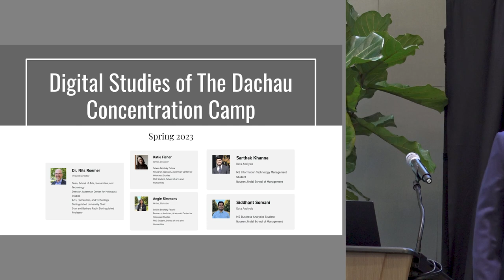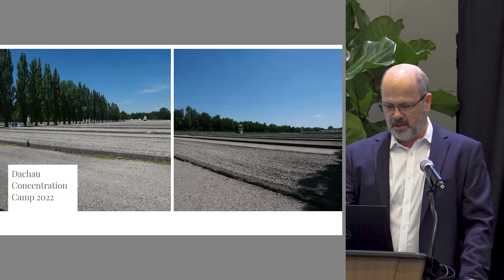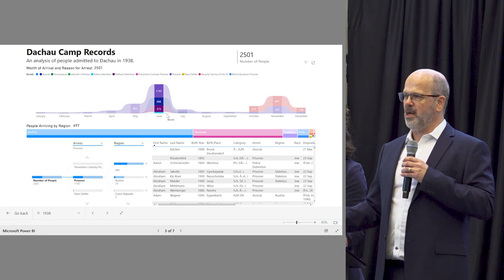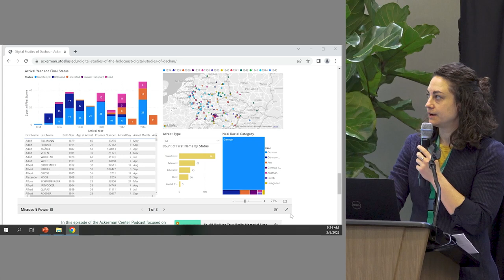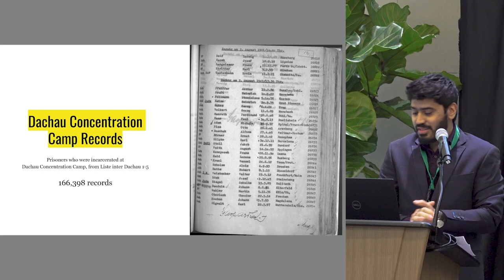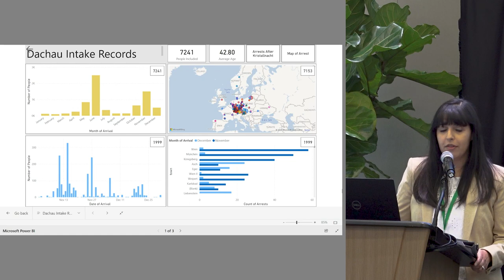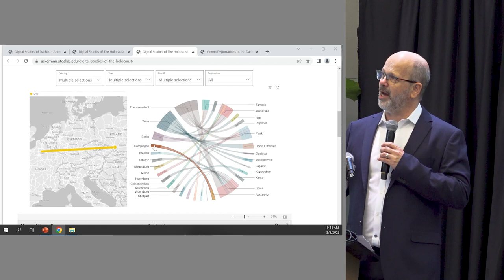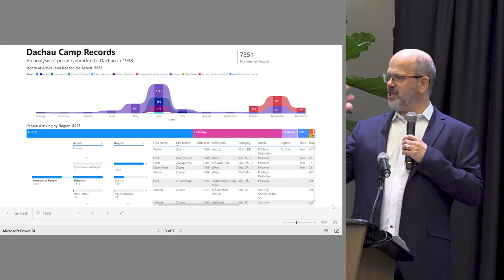Digital Studies of the Dachau Concentration Camp